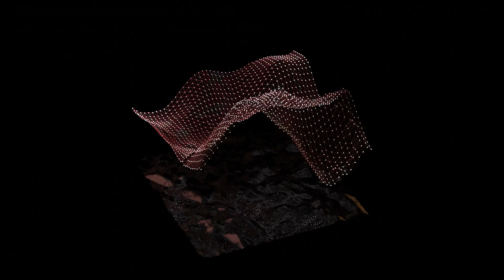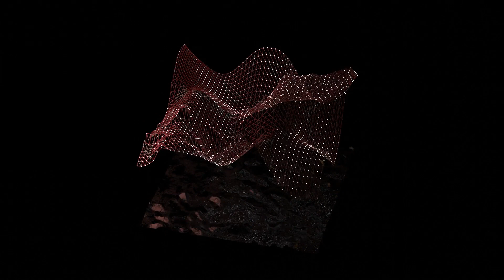Trilly - FVMELESS | 3D MUSIC VISUALIZER MUSIC VIDEO | BLENDER GEOMETRY NODES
I created this animated 3D model using audio reactive Geometry Nodes in Blender, a free 3d modeling and rendering program.
Song: Trilly
By: FVMELESS
Watch my tutorials and you will create stunning art much cooler than mine.
How to:
🎓Magicavoxel tutorials
🎓Blender tutorials
🎓AI tutorials
Digital Assets:
Domains:  stedogt.algo.xyz